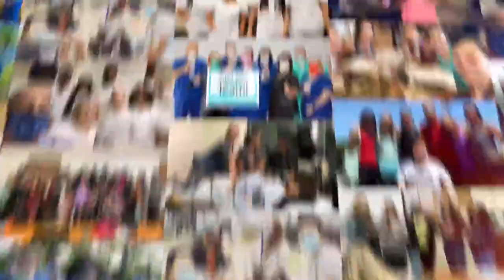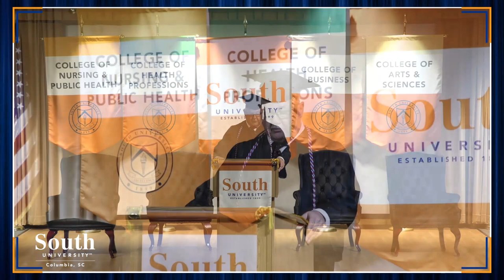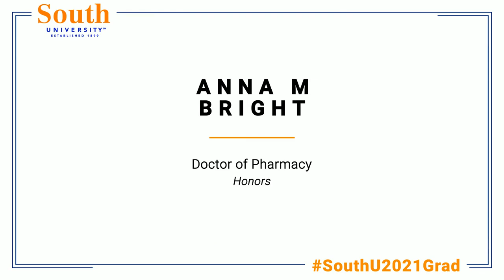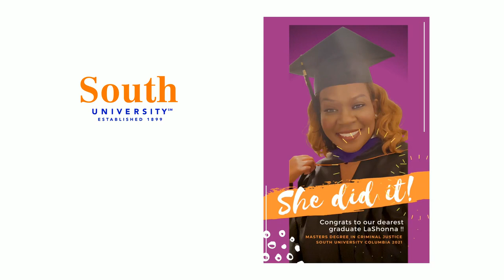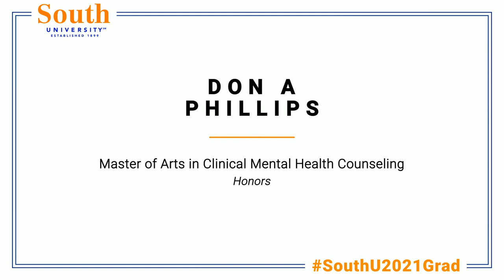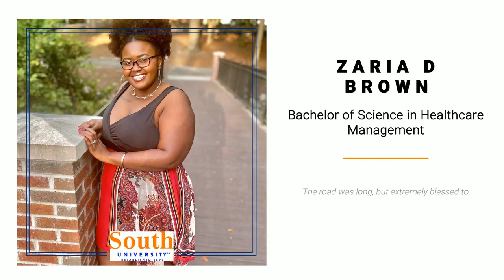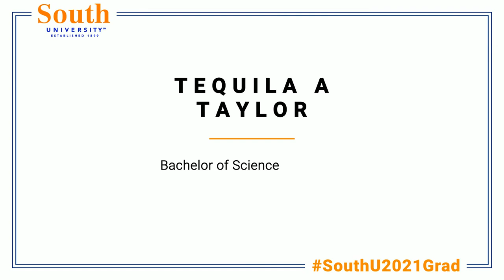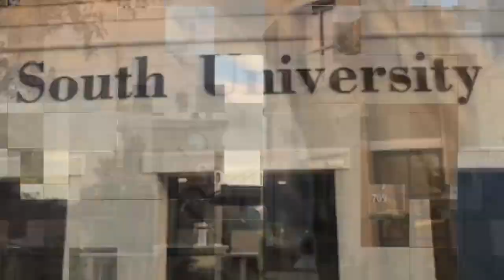South University Columbia 2021 Commencement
On June 19, 2021 at 12pm ET / 11am CT, South University hosted a live virtual graduation to honor our new graduates from the Class of 2021 and the Class of 2020. Faculty, classmates, friends and family are invited to join us in celebration of our graduate’s work ethic, commitment and accomplishments.

Recognizing Our Graduates’ Achievements:
In completing their degree or postgraduate certificate program, each of our students has gained new knowledge and abilities, established valuable connections with their peers and instructors, and reached an important milestone in their personal and professional lives. The education gained at South University will allow many of these students to pursue new careers and enable others to seek promotions, advancement opportunities, and additional education. Whatever they choose to do next, our alumni have what it takes to be critical thinkers, strong communicators, leaders, and lifelong learners. They are prepared with the skills to make a difference in their communities and their careers.

Class of 2021 Highlights
• 2800+ graduates from across our campuses and online
• 1000+ students graduating with honors
• Representing 30+ South University programs
• From all 50 states, American Samoa and the Virgin Islands

Join us as we celebrate our graduates, their milestones, honors, and achievements – The South University Class of 2021! Congratulations to all of our graduates – we could not be more proud of you and all of the hard work it took to get here! Watch our virtual celebration here, and relive your moment!